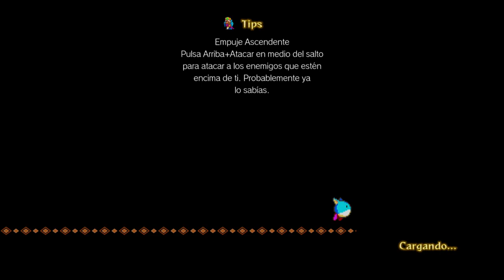Wonder Boy: Asha in Monster World #4 - Español PS5 HD - Santuario del Arroyo (100%)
El juego es de PS4 pero jugado en sistema PS5